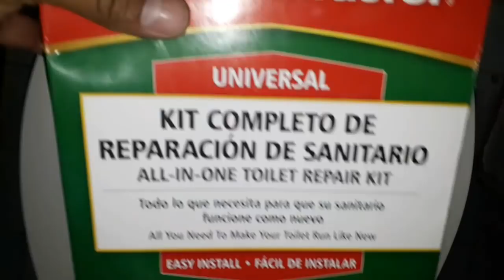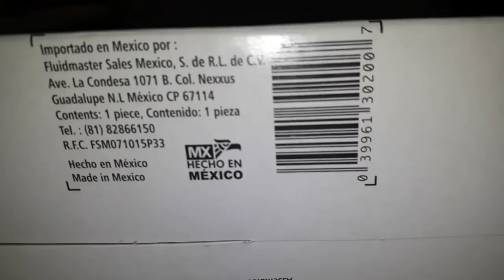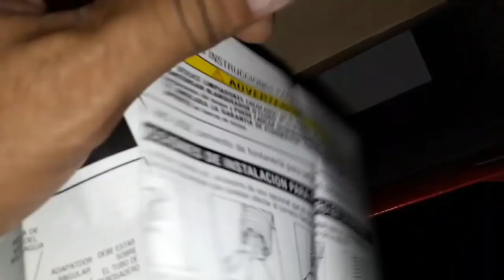Instalación de kit completo de reparación de sanitario fluidmaster all in one toilet Repair kit 200A